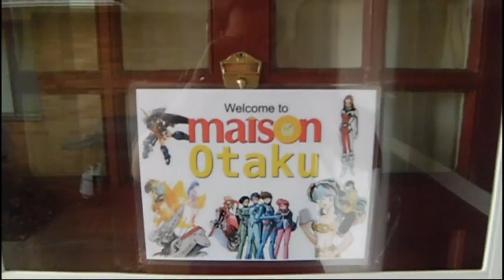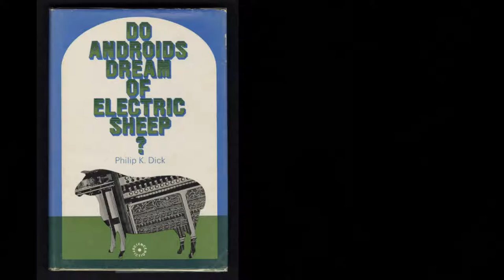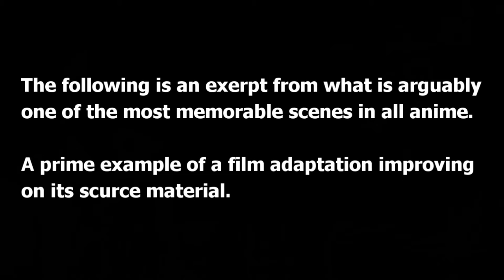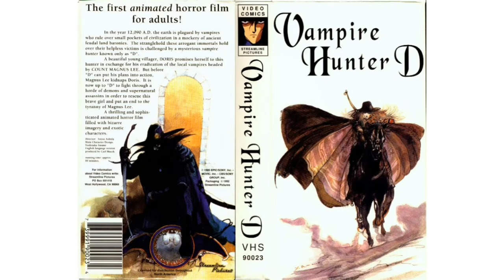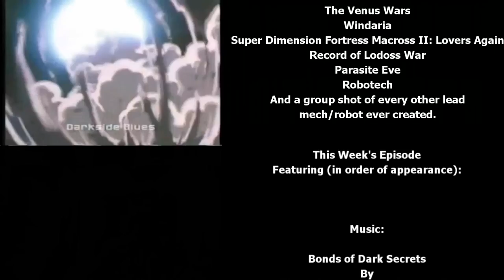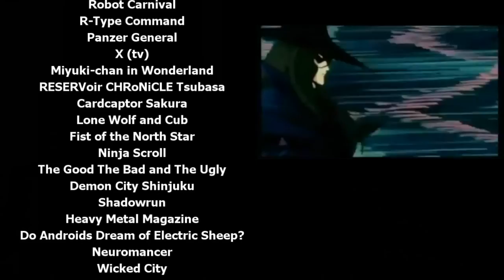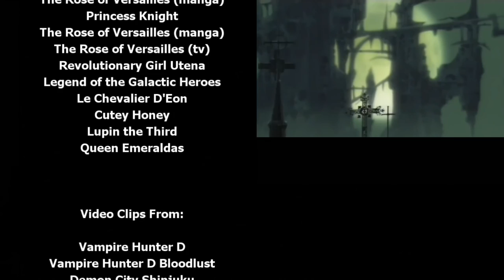Maison Otaku Episode 7 - Hideyuki Kikuchi: Accomplished Author and Noted Crazy Person (ver. 2)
FIrst aired on July 31, 2014.

Welcome gothic horror fans!  This week we discuss one of the great contemporary Japanese authors and his many works that have had anime adaptations.  Sit back, relax and enjoy.